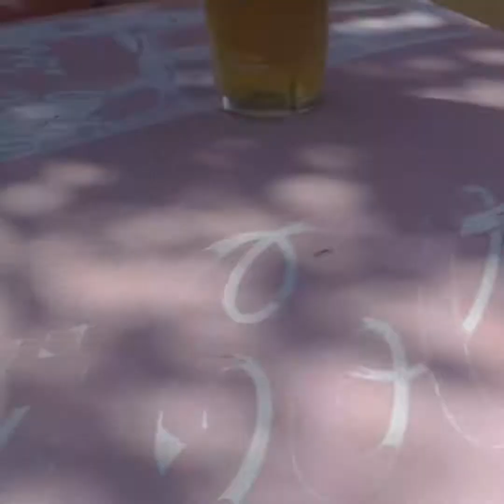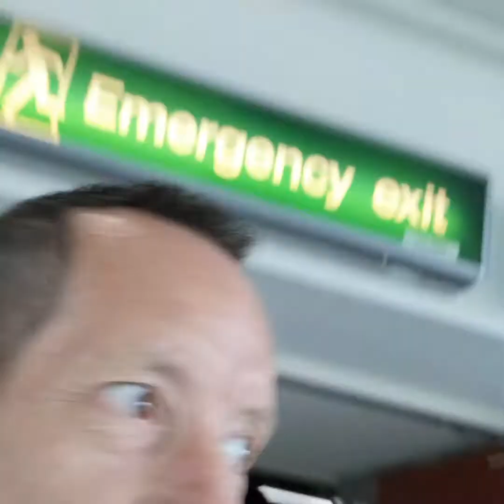Cala Llonga | Ibiza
Seems a long time ago Holiday was a thing. Bets bits over the last few years with the wife.